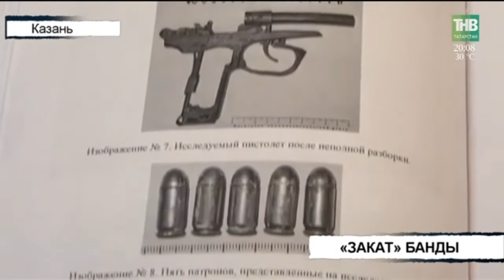Вызов 112 - 03/07/18 ТНВ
Координаты:
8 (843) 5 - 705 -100